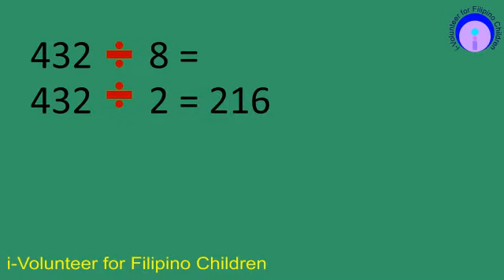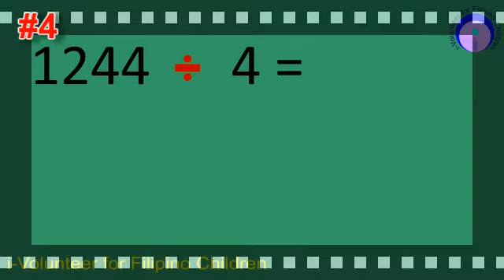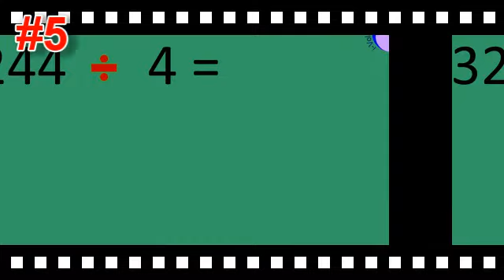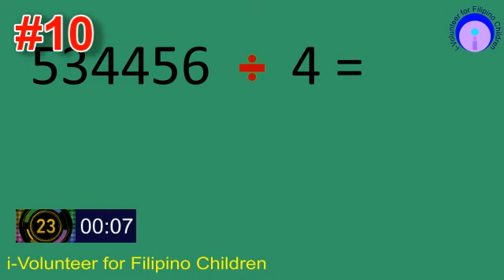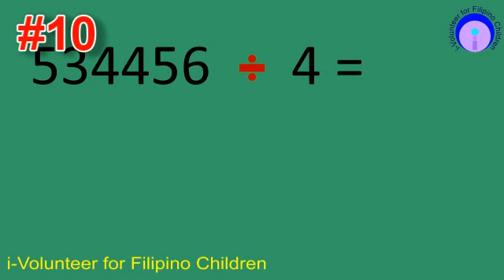tec 2021 720 dividing by 4, and 8 v3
This video will test the mastery of the student in dividing any number by 4 and  and 8